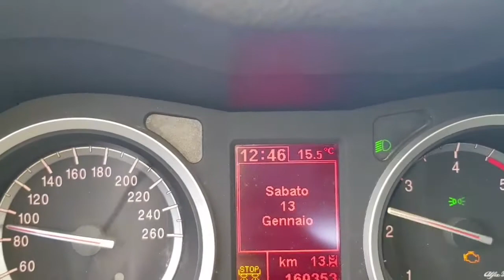Alfa 159 1.9 map 200cv